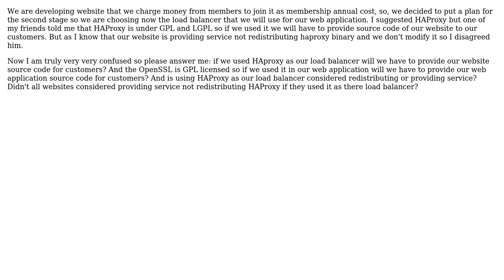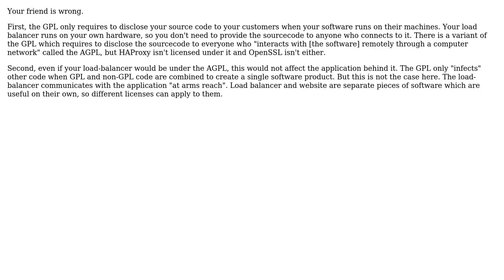Software Engineering: Using GPL d software in a proprietary web application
With thanks & praise to God, and with thanks to the many people who have made this project possible! | Content (except music & images) licensed under CC BY-SA | Music | Images & others | With thanks to user Saaid Samer user Philipp user Dmitry Alexandrov and the Stack Exchange Network Trademarks are property of their respective owners. You are responsible for your own actions.